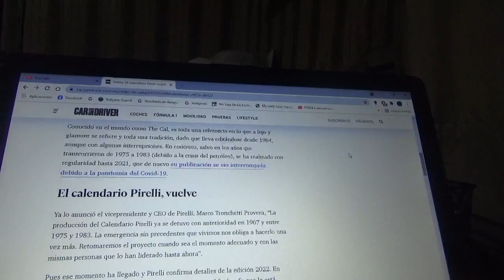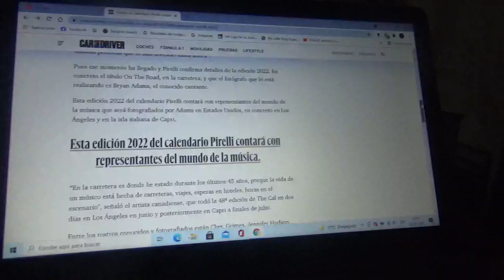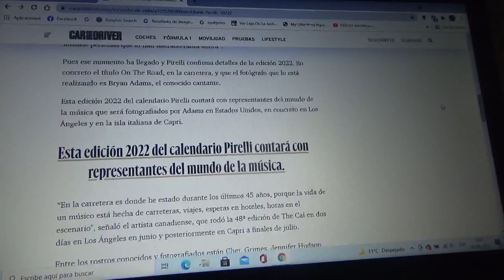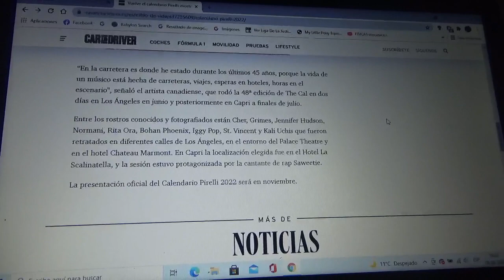Regresa el Calendario Pirelli en su versión 2022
Este legendario calendario de la marca fabricante de neumáticos italiana retomó su icónico calendario esto luego de que se cancelara definitivamente la versión de este año 2021 a causa del Covid19